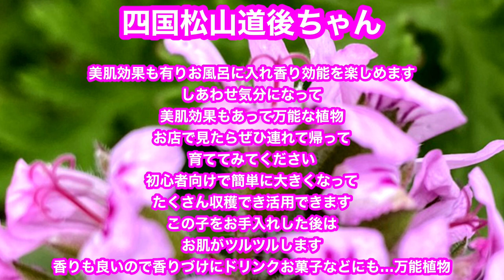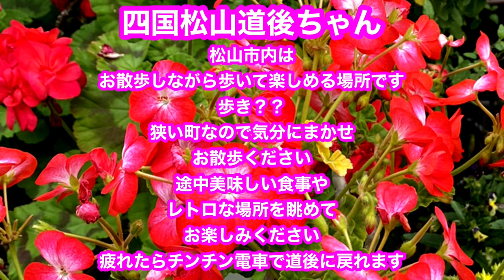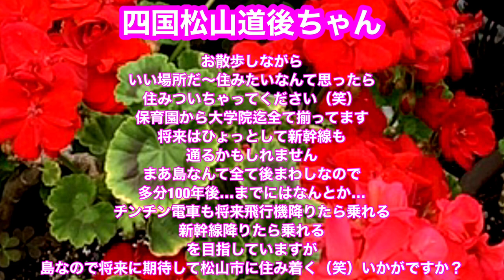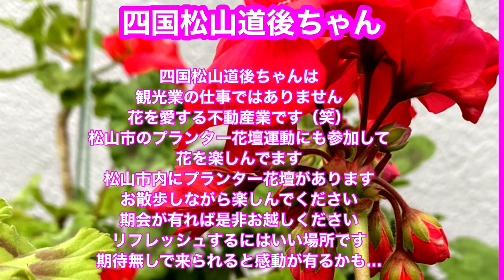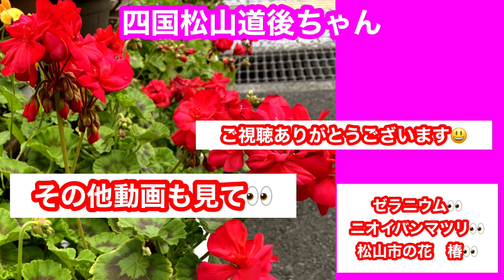ゼラニウム 👀全部ゼラニウム 初心者おすすめ 効果効能大植物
ゼラニウム
お手入れ無し植物
強く増やすのも簡単
香り最高
虫避け効果
入浴剤としても活用
薔薇の香り植物